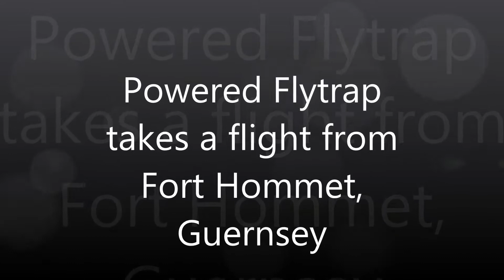Radio control powered Flytrap flying from Fort Hommet, Guernsey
Mobius hatcam and #16 keycam on Flytrap.